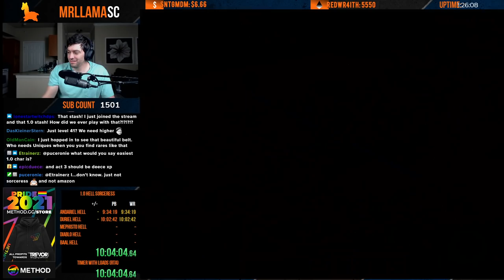[Part 3] Diablo 2 - 1.0 SPEEDRUN!! GOING BACK TO THE BEGINNING - Frozen Orb Sorc